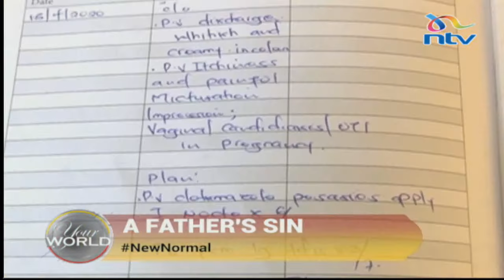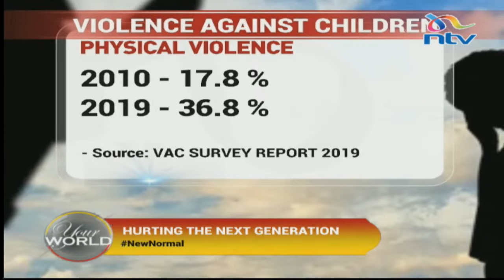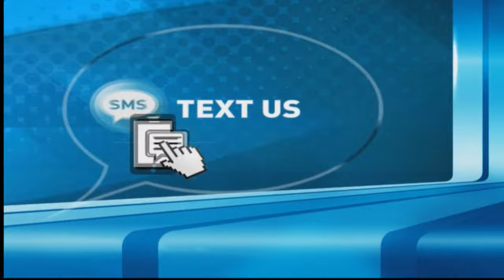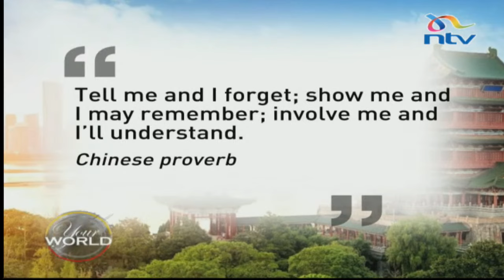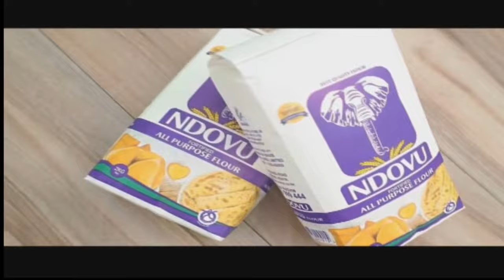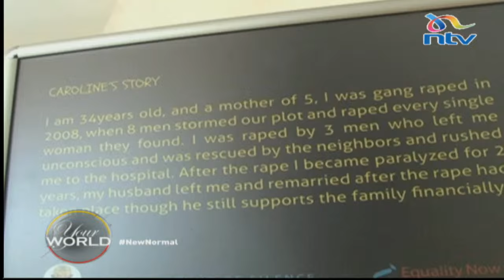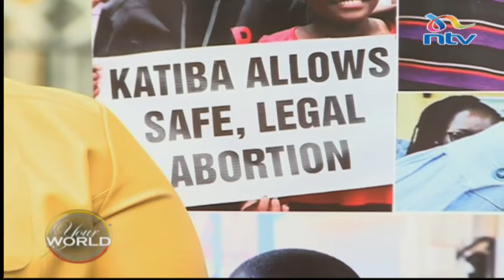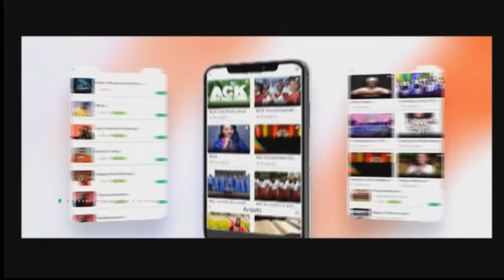How can we protect our children from violence? | Your World with Gladys Gachanja